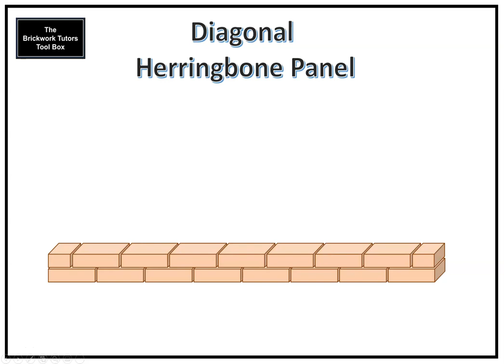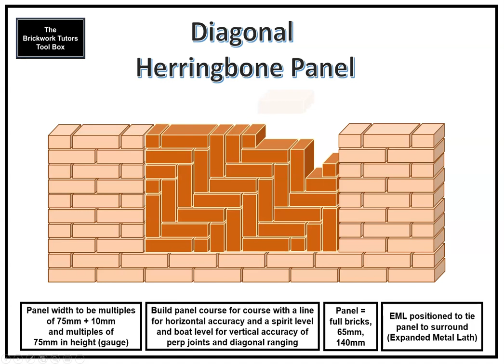BTTB Diagonal Herringbone Panel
A short video linked to the PowerPoint presentation slides and wall art poster you can freely download from The Brickwork Tutors Tool Box